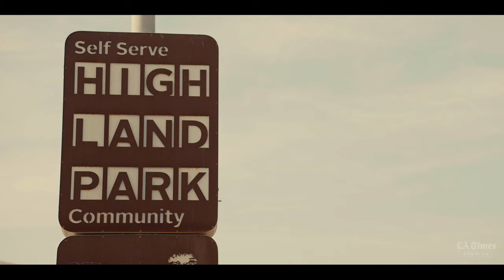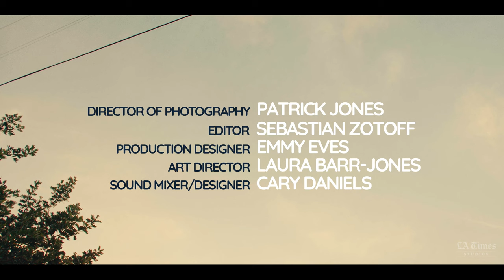Explore Highland Park with Villa’s Tacos, Alaina Castillo and more | L.A. Times F.A.M., Ep. 1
In the first episode of L.A. Times F.A.M., travel back in time to Villa’s Tacos’ original backyard pop-up in Highland Park, before the award-winning restaurant found its permanent home on North Figueroa Street. While you enjoy the guac that’s never extra, dive into the history of the taco shop named one of The 101 Best Restaurants in L.A., bliss out to Alaina Castillo’s song “Indica” and vibe with Paolina Acuña-Gonzalez’s poem “Ingenue.”

DIRECTED BY:
CARLOS LÓPEZ ESTRADA

CREATED AND WRITTEN BY:
POETIC
MARCUS JAMES
HANNA HARRIS
MARQUESHA BABERS
GORDON IP
ANNA OSUNA
CARLOS LÓPEZ ESTRADA

PRODUCTION COMPANY - OBSIDIAN
EXECUTIVE PRODUCER - DOUG KLINGER
HEAD OF PRODUCTION - ANNA HEINRICH
SUPERVISING PRODUCER - SAMMI FARBER
PRODUCER - CALLIE SCHUTTERA
PRODUCTION MANAGER - GABRIELA LEDESMA

FOR LA TIMES STUDIOS
EXECUTIVE PRODUCER - JAMIE NOVOGROD
EXECUTIVE IN CHARGE OF PRODUCTION - DENISE CALLAHAN
PRODUCER - KEVIN HAULIHAN
POST-PRODUCTION SUPERVISOR & ONLINE - PATRICK STEWARD
EDITOR - ANDY VINER
ASSISTANT EDITOR - ANDRÉS ORELLANA

EXECUTIVE CREATIVE DIRECTOR - BRANDON SIDES
PRODUCT MARKETING - KAYLA BELL
GRAPHIC DESIGN - DAVID JACOBSEN & DALLAS STEINBERGER
BEHIND-THE-SCENES SHOOTER - JOEY LARSON

LOS ANGELES TIMES EXECUTIVE EDITOR - KEVIN MERIDA
LOS ANGELES TIMES MANAGING EDITOR AND SENIOR VICE PRESIDENT LA TIMES STUDIOS - SHANI HILTON
LOS ANGELES TIMES DEPUTY MANAGING EDITOR AND VICE PRESIDENT LA TIMES STUDIOS - SHARON MATTHEWS
LOS ANGELES TIMES ASSOCIATE EDITOR - JOHN MCCUTCHEN

DIRECTOR OF PHOTOGRAPHY - PATRICK JONES
EDITOR - SEBASTIAN ZOTOFF
PRODUCTION DESIGNER - EMMY EVES
ART DIRECTOR - LAURA BARR-JON
SOUND MIXER/DESIGNER - CARY DANIELS

HOST - VICTOR VILLA
POET - ALAINA CASTILLO
POET - PAOLINA ACUÑA-GONZALEZ
BASSIST - NICOLE ROW
PERCUSSIONIST - LILLIANA DE LOS REYES
GUITARIST - DESTINY PETREL
VIOLINIST - MEGAN SHUNG
CELLIST - JACOB SZEKELY
VOICEOVER -  PAOLINA ACUÑA-GONZALEZ

CAMERA OPERATOR - JUSTIN DANZANSKY
CAMERA UTILITY - JOSE MENDOZA
POEM MUSIC COMPOSER - JOHN SNYDER
MUSICAL DIRECTOR - SIMON TELLIER

PRODUCTION MANAGER - VERO KOMPALIC
OBSIDIAN COORDINATOR - PHOEBE LOEW
PRODUCTION ASSISTANT - SLAVA MAKAROV
PRODUCTION ASSISTANT - GRACE RICHARDSON
DIRECTOR’S ASSISTANT - PATTY MARTINEZ

DESIGN AND ANIMATION BY - BASA
DESIGN - LUIS SAFAH
       DIEGO HUACUJA T
ANIMATION - ALBERTO BALA
  EDUORDO MOYA
LINE PRODUCER - MELISSA LÓPEZ LEY
CREATIVE DIRECTION - DIEGO HUACUJA T

JUGOS AZTECA
JD ARTISAN
THE FLOWER THING
FILM LA